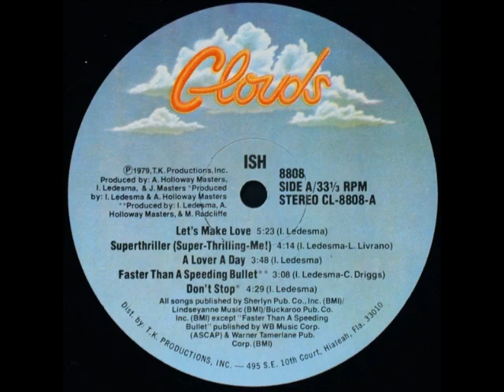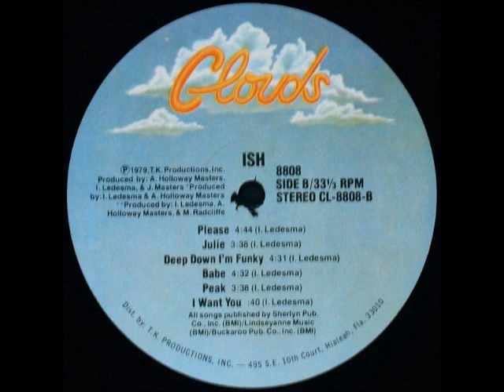Ish - Faster Than A Speeding Bullet 1979